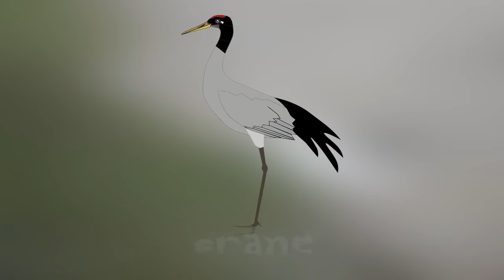Zoo Animals for Toddlers! | Learn Zoo Animal Names | Kids Learning Videos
This video will teach kids and toddlers about animals that live at the zoo.  There are many different animals that live at the zoo.  There are safari animals, animals from the savanna and jungle animals.  Zoos are great see many different animals that normally don't live in your area.